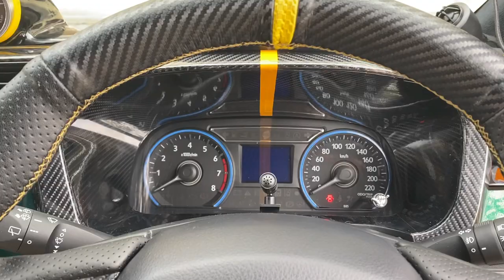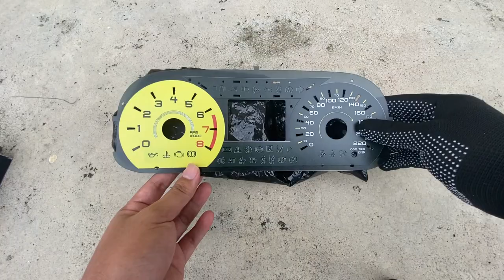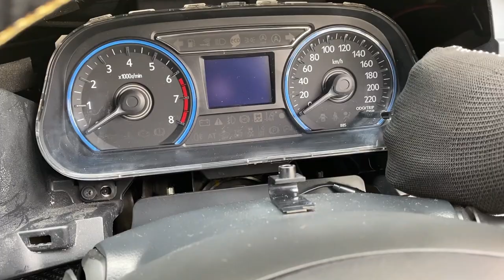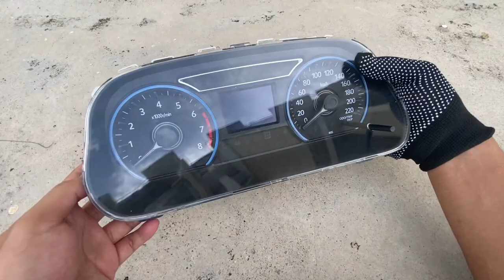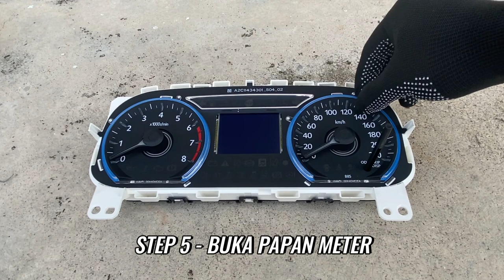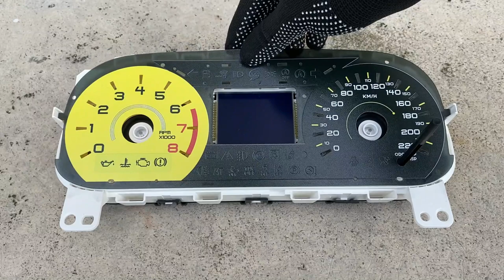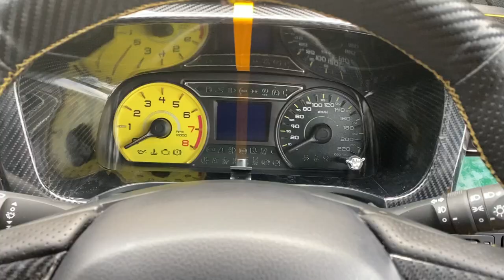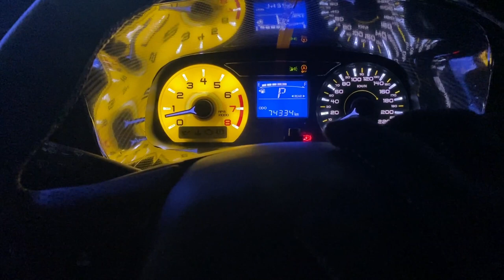TUKAR METER MYVI ANDA KEPADA CUSTOM METER | DIY PROJECT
Dah rasa bosan dengan meter standard korang, Tiba masanya untuk korang tukar meter custom yang lebih sporty dan modern. Dijamin lepas ni korang asyik tenung je meter tu bila tengah drive.Jom saksikan video ini sampan habis bagaimana nak pasang meter ini.

00:00 Introduction
00:56 Unboxing
02:44 Installation
10:55 Review